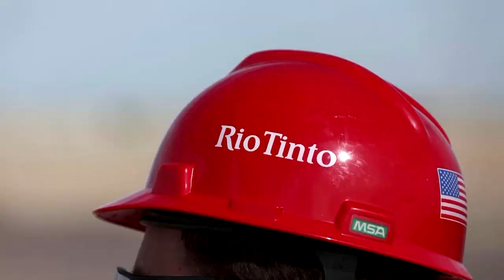Australien: Hoch radioaktive Minikapsel wiedergefunden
Tagelang hatte ein Expertenteam nach der Kapsel gesucht. Nun wurde sie etwa 50 Kilometer südlich der Bergbaustadt Newman entdeckt. Ihre Strahlung gilt als gefährlich.

Bildrechte Thumbnail: AAP Image/​Department Of Fire And Emergency Services/​Reuters